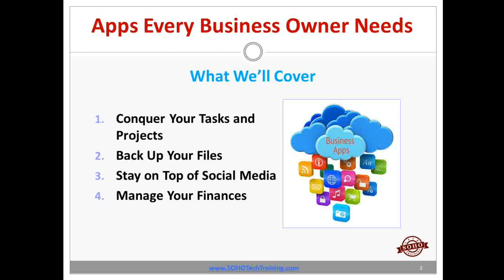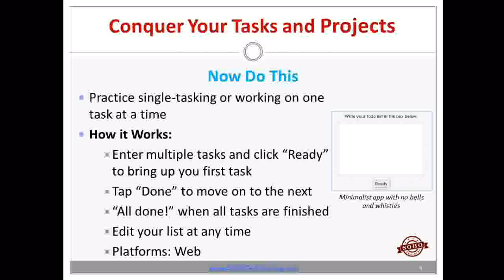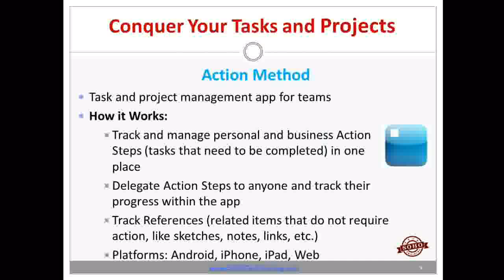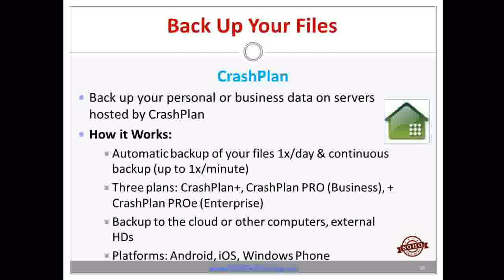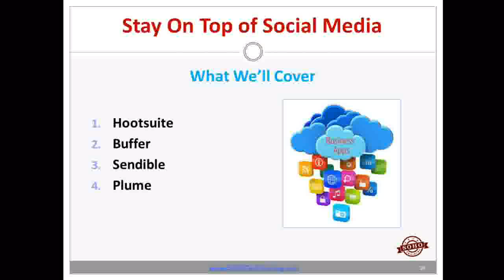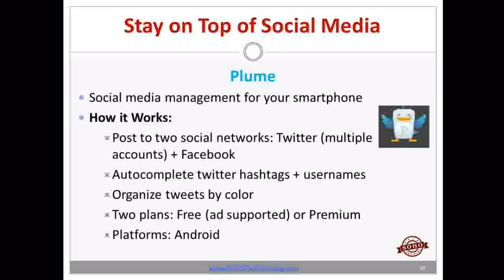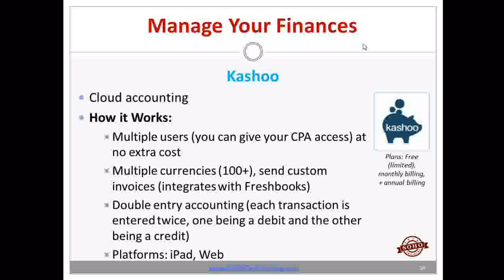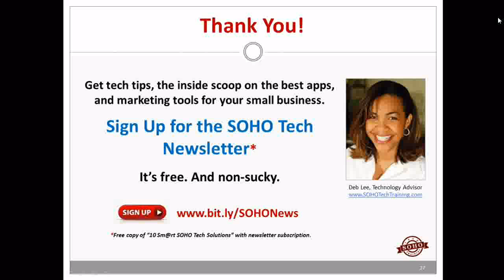Practice Pay Solutions Presents: Apps Every Business Owner Needs with Deb Lee 2013 11 06